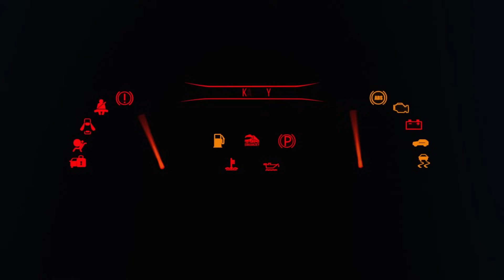En Çok Kazanan Sürücüler Hangileri? - Minivan Sürücüsüyle İşini Konuştuk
Minivan sürenler diyor ki siz tırcılar çok kazanıyorsunuz. Tır sürenler de aynı şeyi minivancılar için söylüyor. Peki kim kazanıyor? Kim neyi kaybediyor? Bu minivan işi yapılır mı? Yoksa direkt olarak tırcılığa mı başlanmalı?